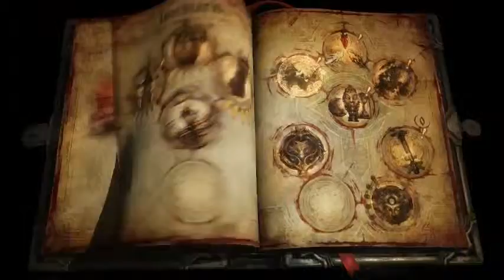Casual Someday! Castlevania: Lords of Shadow 2 Playthrough PC Part 5.2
Casual Someday! Castlevania: Lords of Shadow 2 Playthrough PC Part 5.1.. Still beating it! :3